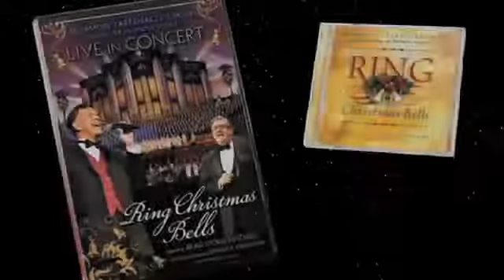Crazy Organ Solo Mormon Tabernacle Choir Christmas